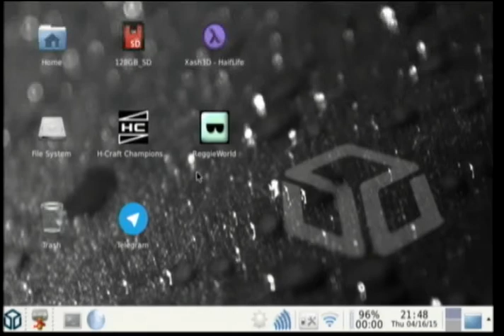Pandora Halflife Xash3D closed Beta Singleplayer